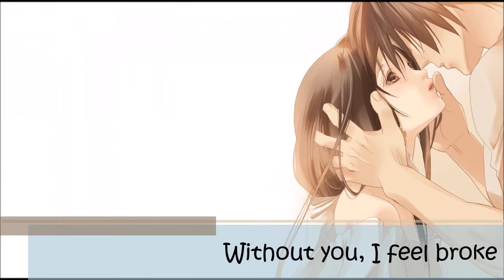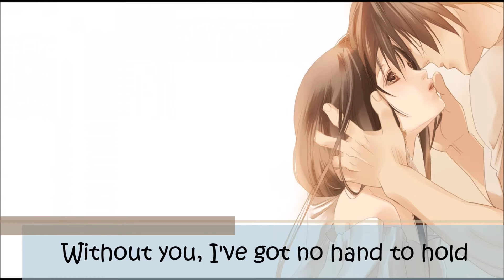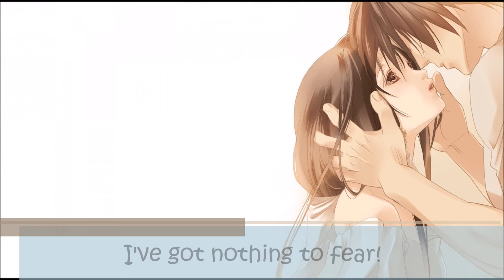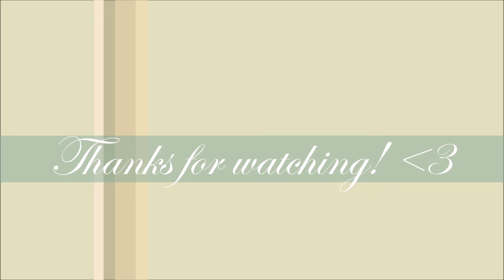Sad Song - Nightcore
Original: Sad Song by We the Kings
This one gave me some trouble. and when I saved the video, it did a weird thing. While I was making the video, the two in the picture were on the left side, but when I saved the video, the two were on the right side. O.o it was weird.